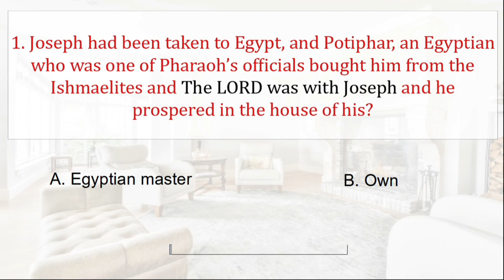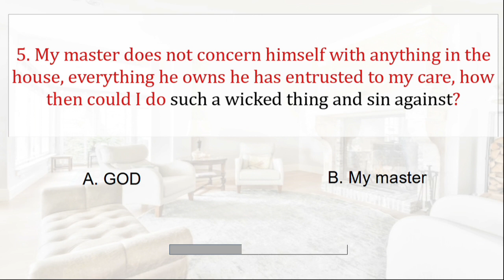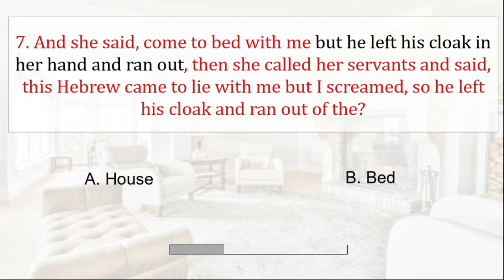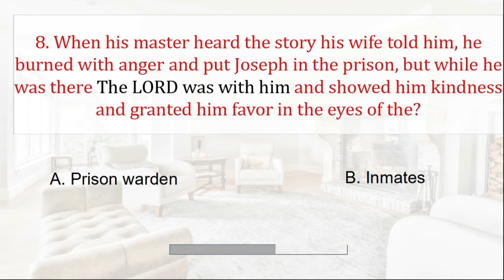Bible Study/Genesis/Chapter - 39/Joseph and Potiphar’s Wife/The JESUS Way philwickham /9 Questions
Lower volume for Bible Study / Else Worship The LORD with the Song. GOD bless you!

✔What's Exciting -- By the time you complete the study, you would have learnt one Chapter of the Bible!! 👍

Colossians 3:16

Song - The JESUS Way Phil Wickham